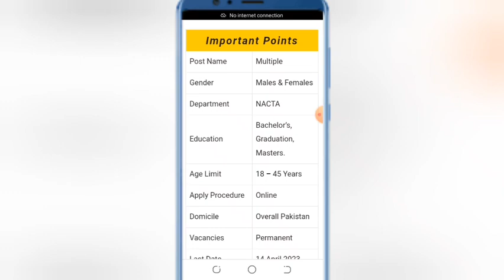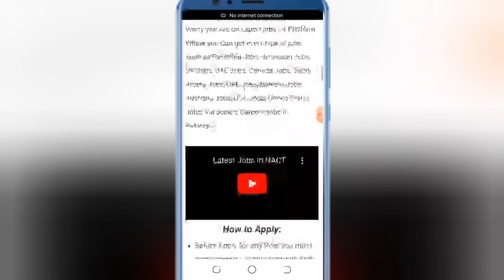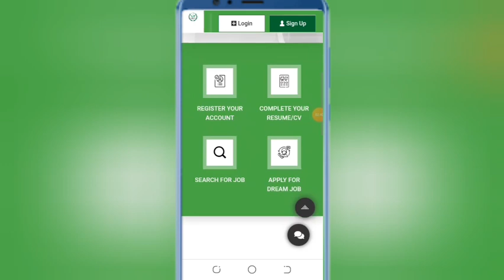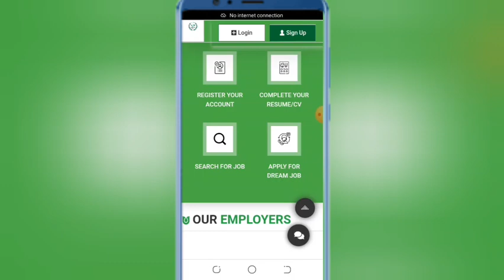(NACTA) Company jobs vacancy 2023 | Jobs for freshers | Online apply at home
(NACT) Company jobs vacancy 2023 | Jobs for freshers | Online apply at home

Hello assalamualaikum!
NACT jobs
national terrisom command jobs
company office jobs
company jobs
factory jobs
factory jobs at Karachi
Karachi jobs
Karachi job